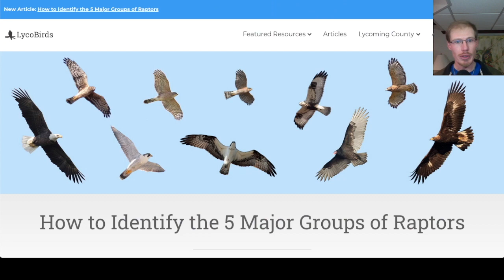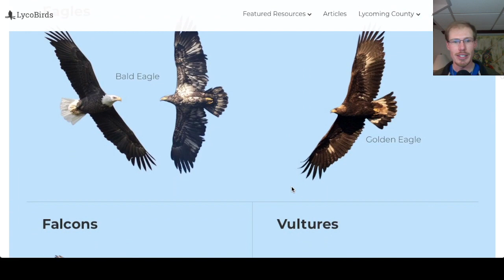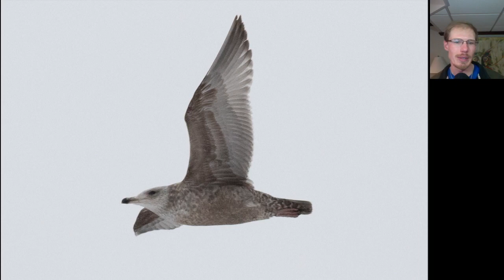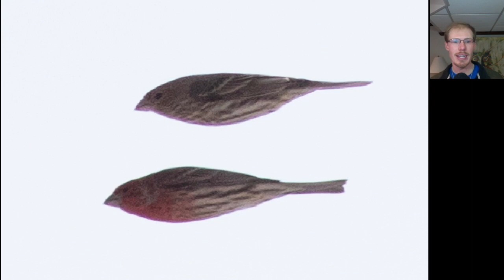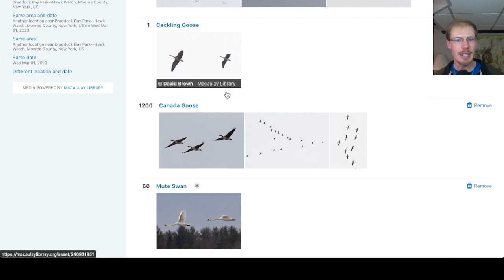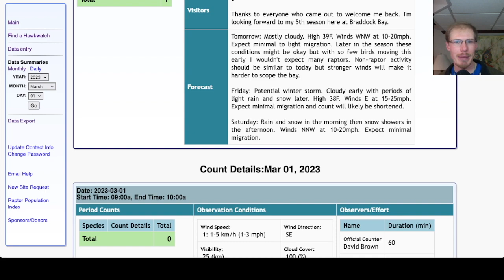[1] Braddock Bay Hawk Watch Spring 2023 First Day, March 1st, 2023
Hawk counter David Brown gives the daily birding summary from the Braddock Bay Hawk Watch in Rochester, New York, USA.

00:00 - Intro
00:53 - Raptor Identification Resources
01:47 - Weather
02:13 - Ducks
02:17 - Bald Eagle
02:37 - Herring Gulls
03:19 - Common Raven
03:29 - Northern Pintails
03:52 - Immature Bald Eagle
04:07 - Mute Swans
05:05 - Wood Ducks
05:52 - Snow Geese
06:22 - Canada Goose vs Cackling Goose
07:19 - Horned Larks
07:54 - Adult Bald Eagle
07:59 - Ring-billed Gull
08:34 - Northern Pintails
08:39 - Tundra Swans
09:30 - Northern Cardinal
09:34 - House Finches
09:41 - Tundra Swans overhead
09:52 - Immature Great Black-backed Gull
10:02 - Kite Surfer
10:09 - eBird checklist
10:20 - HawkCount Report
10:50 - Forecast
11:15 - Final Thoughts